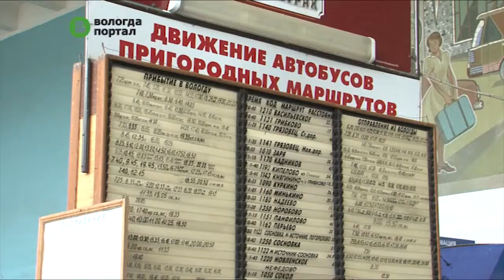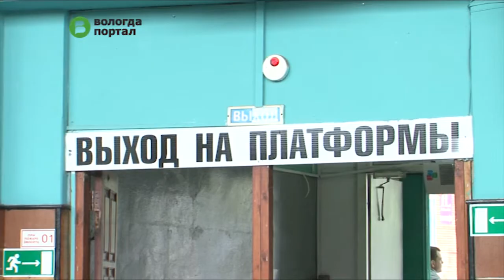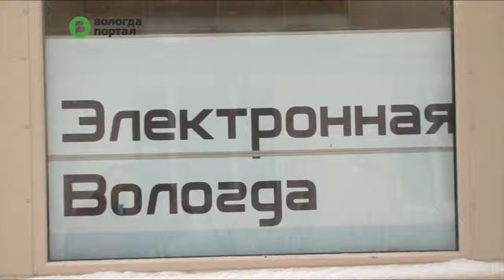20 мая стартует продажа единого проездного «Забота» на июнь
Напомним, проездной документ введен для удобства дачников. Воспользоваться им можно на городских маршрутах ПАТП-1, «Вологдаэлектротранса» и пригородных маршрутах, которые идут в сторону дачных кооперативов. Стоимость единого проездного – 900 рублей.